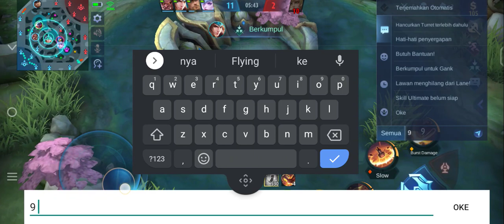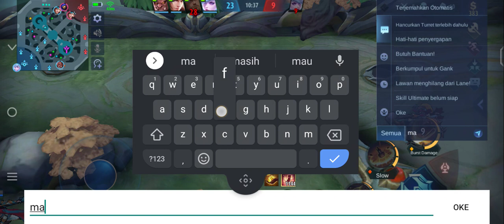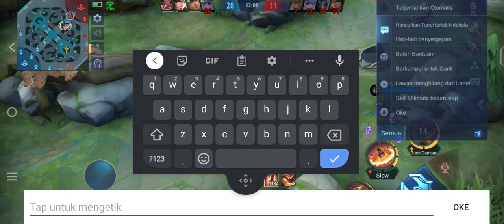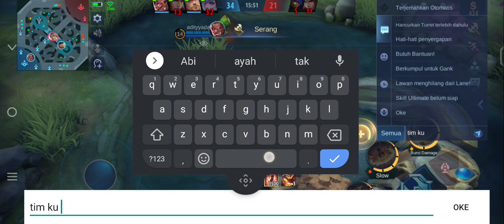edisi Franco sampai musuh kocar kacir